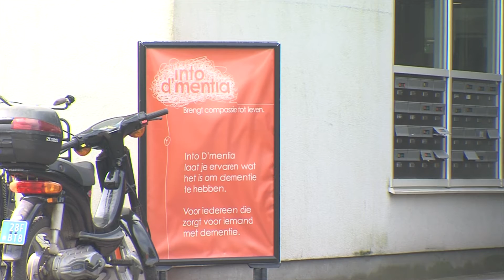Into D'mentia (EDE TV Nieuws 30-05-2016)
Dementie is een groeiend probleem in Nederland. Om zorgmedewerkers te laten ervaren hoe het is om dementie te hebben, haalde Opella ‘Into D’mentia’ naar Bennekom. Dat is een huiskamer waar deelnemers gedesoriënteerd worden. Daardoor ontstaat hetzelfde gevoel dat mensen met beginnende dementie hebben. Zo moeten de zorgverleners de dementiepatiënten beter gaan begrijpen...